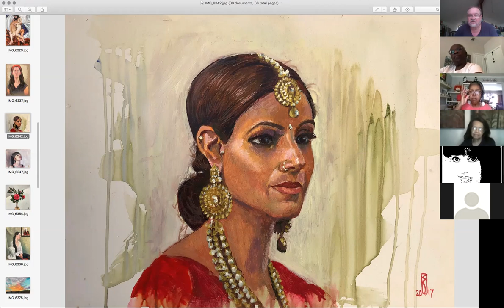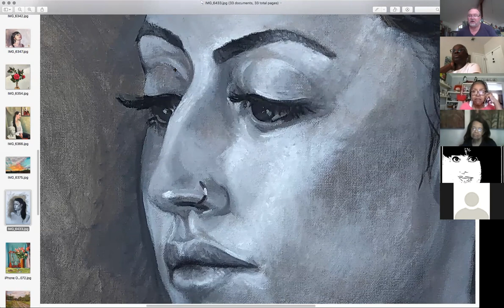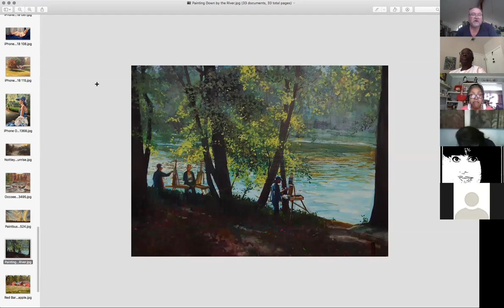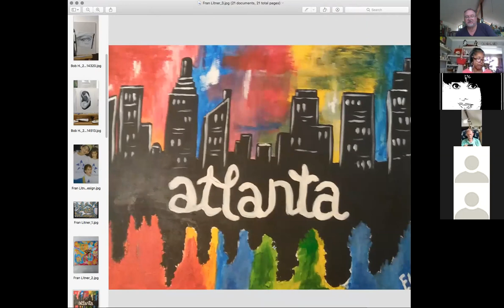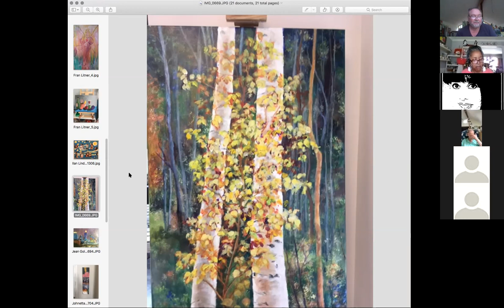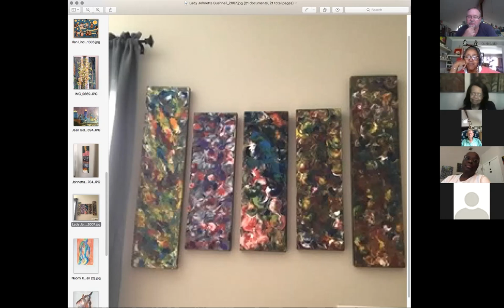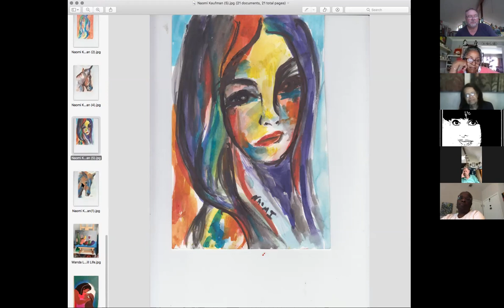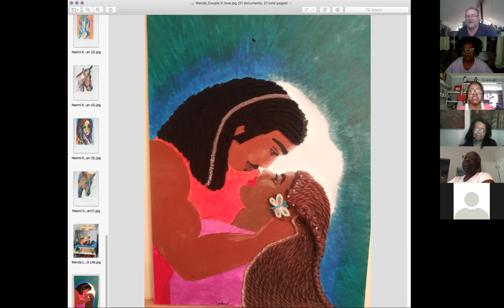Painting Share w/Charles (August 5, 2020)